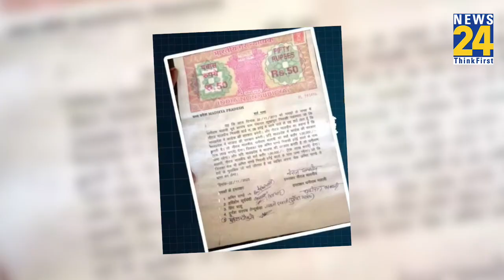MP में कौन जीत रहा BJP या कांग्रेस? शपथ पत्र पर लिखित में ₹1 लाख की शर्त, 5 गवाह के भी हस्ताक्षर